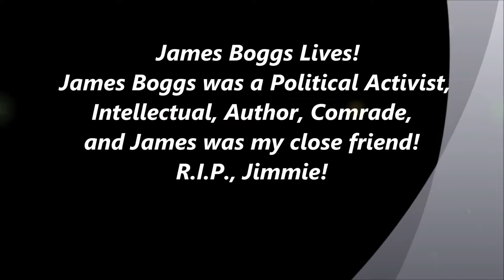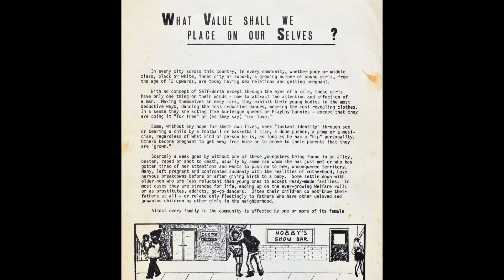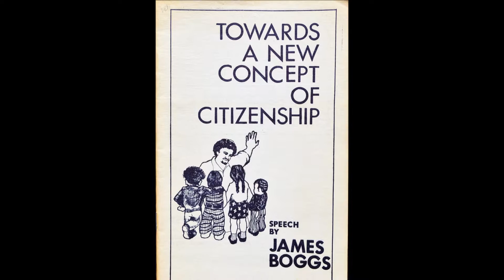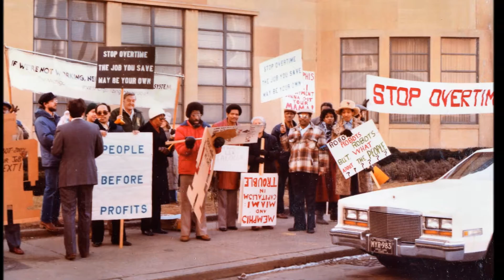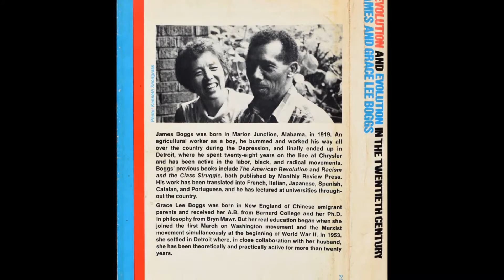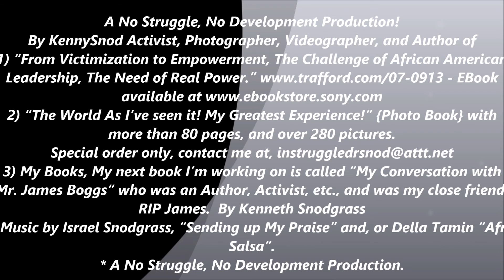James Boggs Lives!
James Boggs Lives!  *  *  A No Struggle, No Development Production!  By KennySnod Activist, Photographer, Videographer, and Author of
1) “From Victimization to Empowerment, The Challenge of African American Leadership, The Need of Real Power.”
2) “The World As I’ve seen it! My Greatest Experience!” {Photo Book} with more than 80 pages, and over 280 pictures.
3) My Books, My next book I’m working on is called “My Conversation with Mr. James Boggs” who was an Author, Activist, etc., and was my close friend. RIP James.  By Kenneth Snodgrass